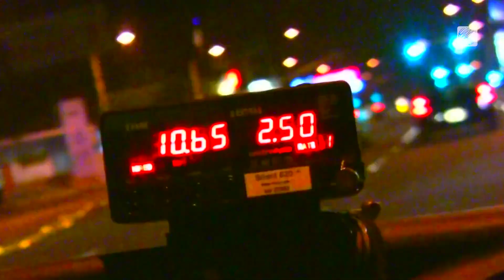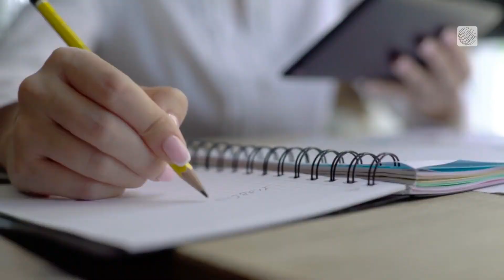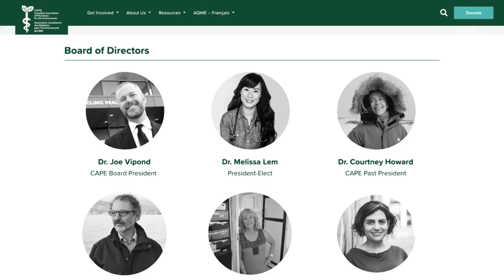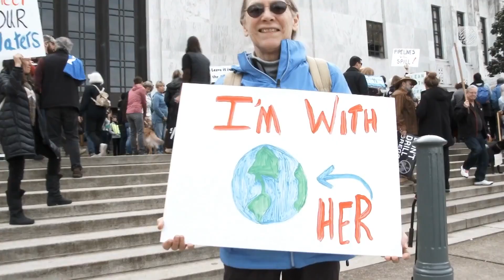This Doctor Prescribes Nature to Her Patients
Melissa Lem is an inspiring advocate leading a group of like-minded practitioners to advocate for the health benefits of nature. In 2020 this family doctor from B.C. used her lived and clinical experiences to create the country’s national nature prescription program. And as we hear in this first edition of our Changemakers series it's a script worth filling that Lem believes will help foster care for and preservation of the environment as well.

See more of The Weather Network’s coverage of climate change and sustainability.

News on the causes and impacts of climate change, and the solutions that will define our collective well-being and shared future.